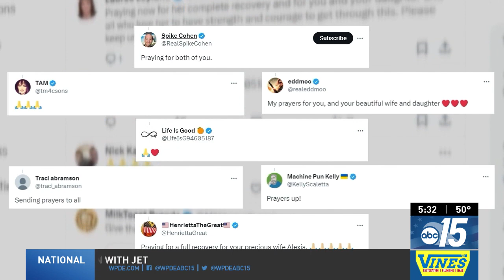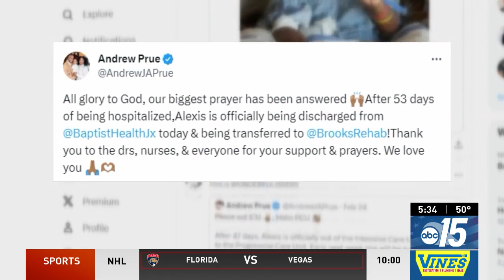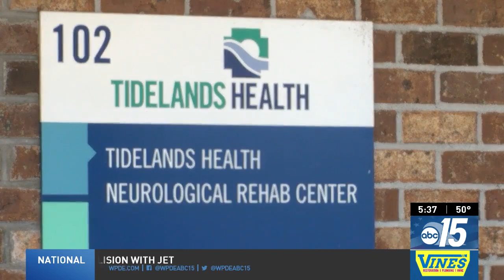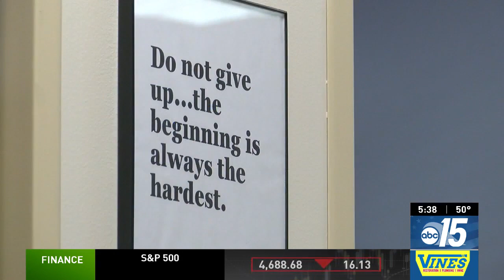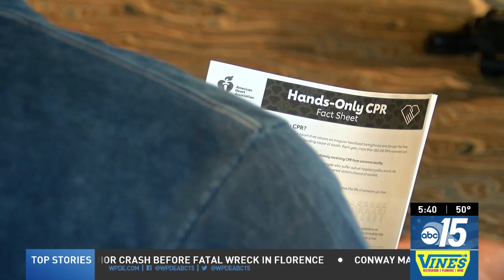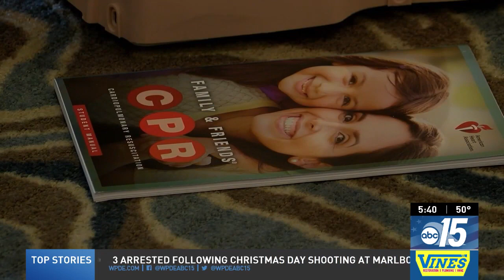Prayers for Prue: One year later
It's been nearly one year since Horry County mom, Alexis Prue, began battling for her life after suffering from cardiac arrest. Now, she and her husband are reflecting on their journey. Watch ABC15's special report here.